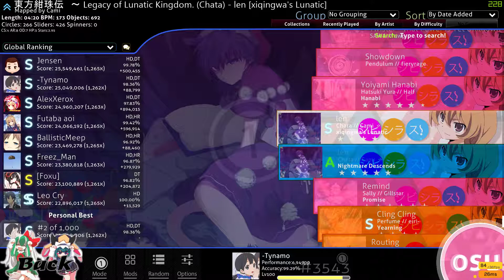[osu!] -Tynamo | Chata - len [xiqingwa's Lunatic] +HDDT FC (98.36%) #2 | 3rd HDDT FC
Craziest starts at 1:46

bad acc but oh well

Pretty cool play